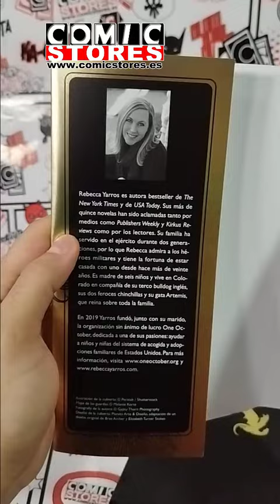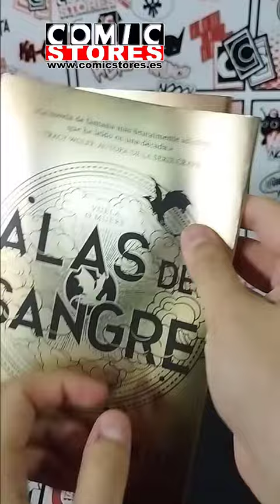Un vistazo a: Alas de Sangre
🐉📚 "Alas de Sangre", ya en Comic Stores: Violet, destinada a ser jinete de dragones en un mundo donde ser débil significa la muerte. Una historia de supervivencia, secretos y desafíos. ¡Sumérgete en una aventura épica de dragones y valentía! 🛡️🔥 ¡Descubre tu espíritu aventurero! 🌟🎉 Publica Editorial Planeta